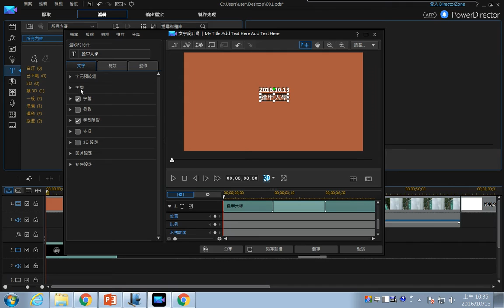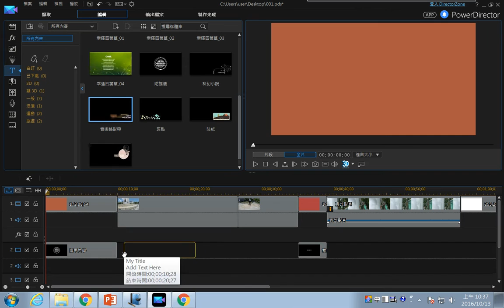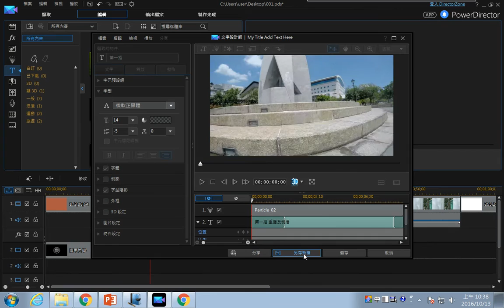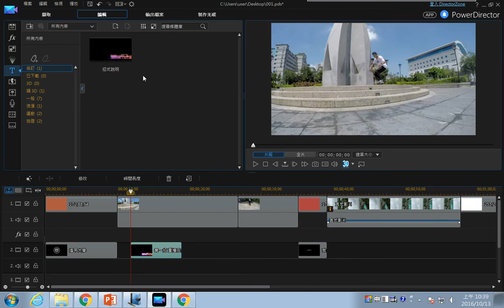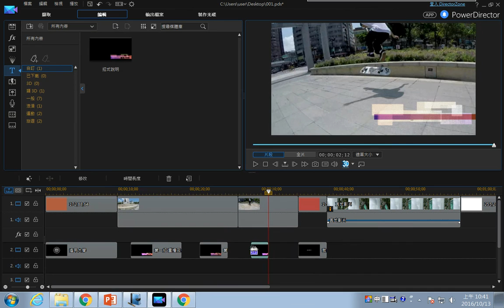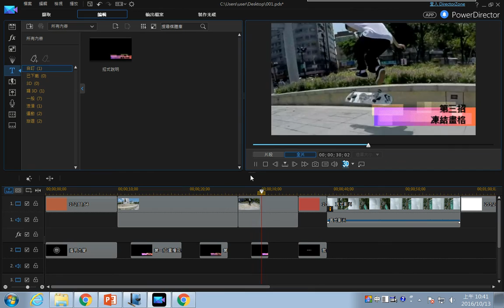1013-6 文字(自訂文字範本)